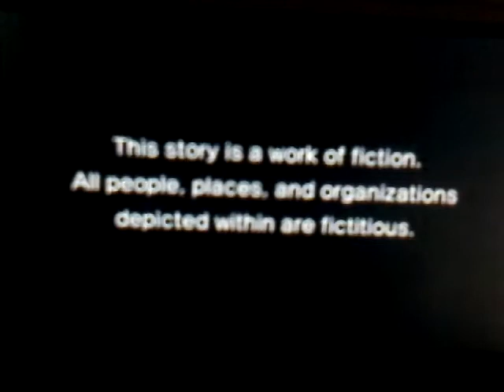Yo-Kai Watch 2 Psychic Specters (Round 2) Episode 1